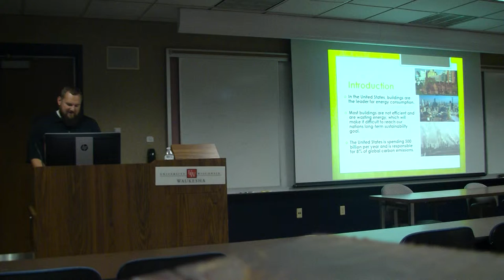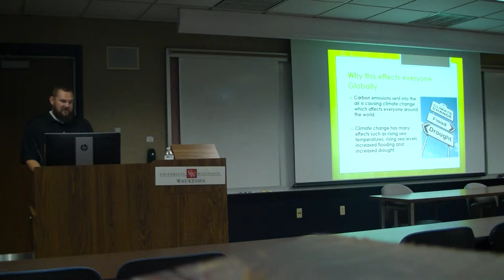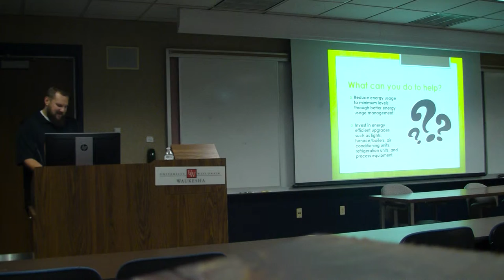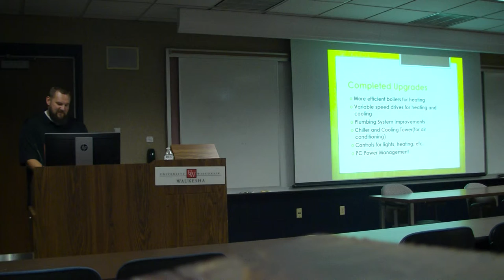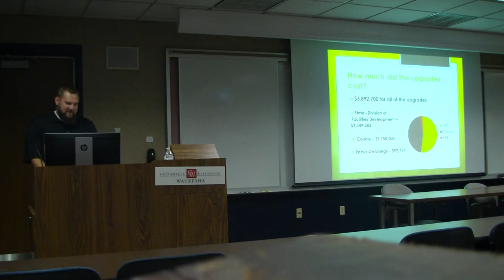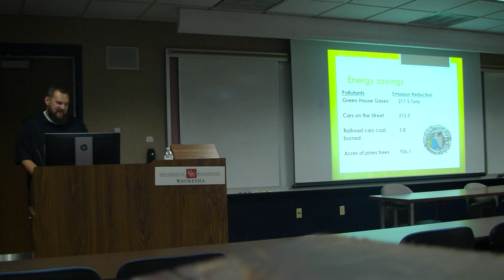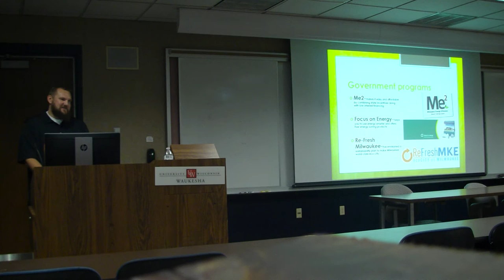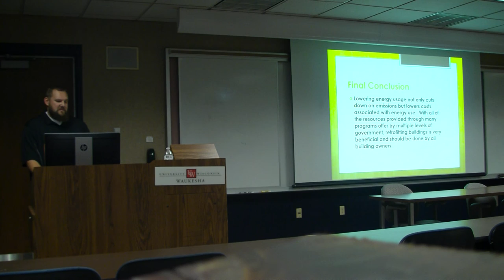Capstone Project: Rick Trisco